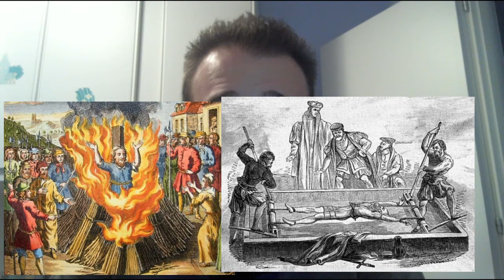Pillole di Storia: la ghigliottina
Nella rubrica di oggi analizziamo nel dettaglio lo strumento di morte che divenne prima il simbolo della Rivoluzione francese e, in seguito, del Terrore giacobino guidato da Robespierre: la ghigliottina.
Il suo inventore fu Joseph-Ignace Guillotin.